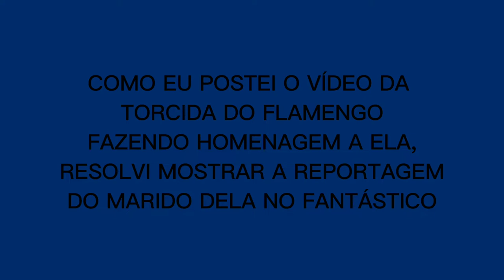MURILO HUFF DA ENTREVISTA AO FANTÁSTICO